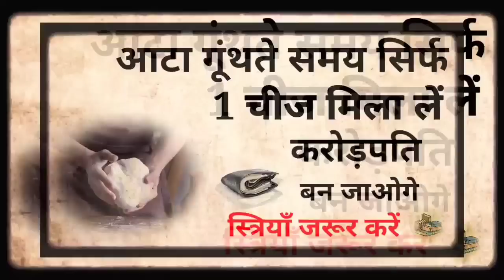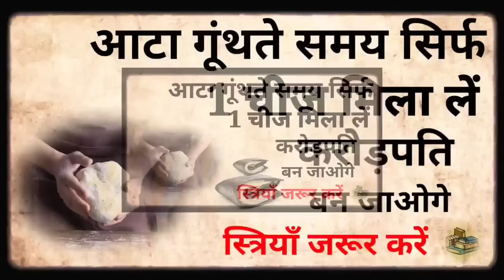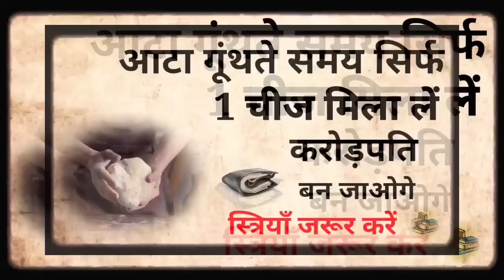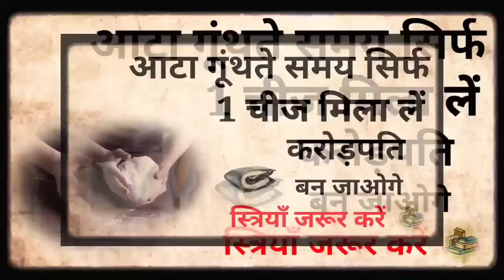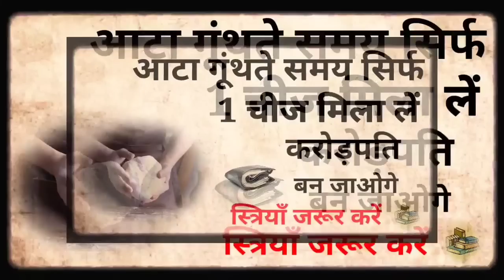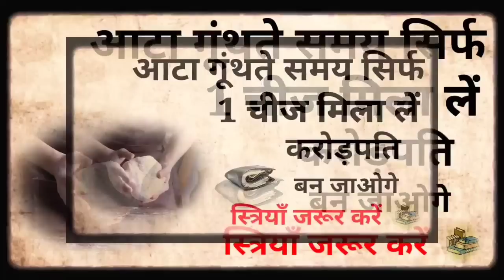जो स्त्री आटे मे ये 1 चीजे डालकर रोटी बनाती है उसके घर मे लक्ष्मी वास करती है? Vastu Shastra